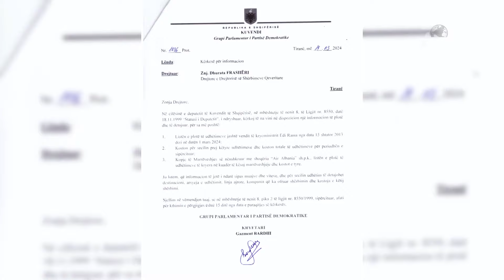Top News/ Shpenzimet e Ramës për fluturime / Partia Demokratike kërkon shifrat që nga viti 2013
Kryetari i grupit parlamentar të Partisë Demokratike, Gazment Bardhi përmes një shkrese zyrtare kërkoi informacion nga drejtoria e shërbimeve qeveritare për udhëtimet me charter të kryeministrit Edi Rama. Bardhi kërkon t’i vendoset në dispozicion edhe një kopje e marrëveshjes që Qeveria shqiptare ka nënshkruar me “Air Albania”.
Në letërn drejtuar drejtorisë së shërbimeve qeveritare kërkohet lista e plotë e udhëtimeve jashtë vendit të kryeministrit Edi Rama nga data 15 shtator 2013 deri në datën 1 mars 2024, kostoja për secilin prej këtyre udhëtimeve dhe kostoja totale e udhëtimeve për po të njëjtën periudhë si dhe marrëveshja e nënshkruar me shoqëria “Air Albania” dhe lista e plotë të udhëtimeve të kryera në kuadër të kësaj marrëveshjeje dhe kostot e tyre.
Kërkesa është bërë referuar ligjit ‘për statusin e deputetit’, sipas së cilit institucionet kanë detyrim ligjor që të informojnë deputetët për të dhënat e kërkuara brenda 15 ditësh. Opozita më herët ka hedhur akuza publikisht se vetëm për 137 fluturime me charter, Kryeministri ka shpenzuar rreth 22 milion euro.